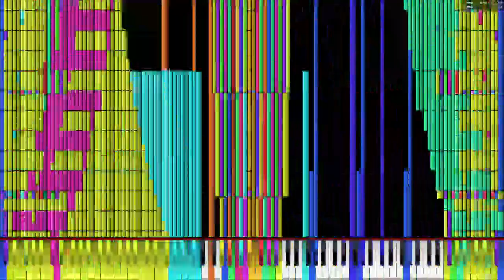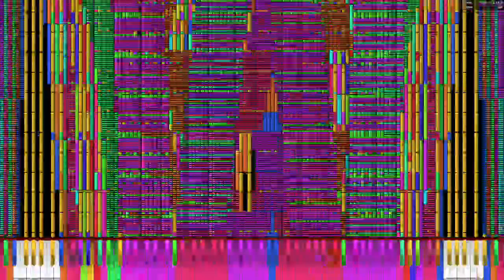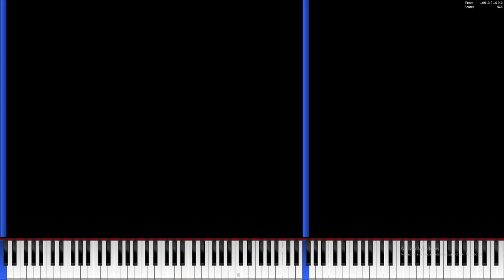aimonortsa lagtester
now thats a sick boi

by Pap and Dani